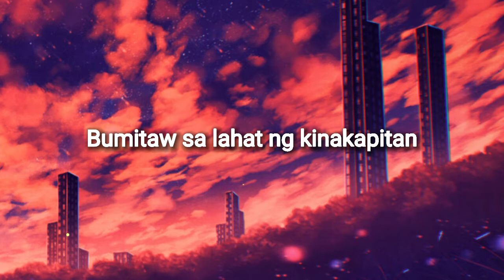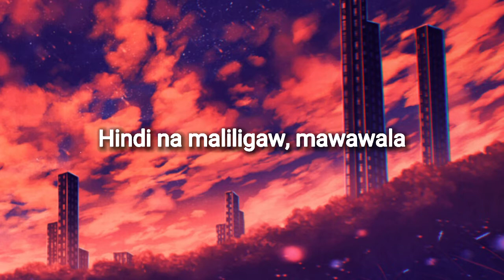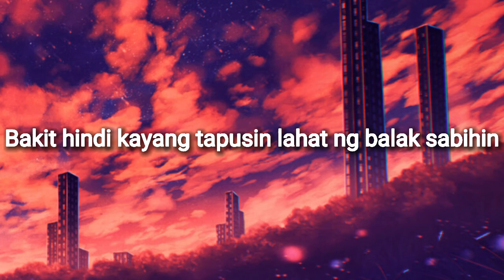Autotelic - Iwan (Lyrics) 🎵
Music Title : Iwan
Song By : Autotelic

Lyrics :

[Verse]
Ilang beses kong sinubukang iwanan
Bumitaw sa lahat ng kinakapitan
Malaman lang ang dahilan kung bakit
Nalilito, bumibigat, sumasakit

[Chorus]
Bakit hindi kayang aminin, bakit ang hirap tanggapin?
Hindi mapatawad ang sarili sa lahat ng pagkakamali
Hindi kayang tapusin lahat ng balak sabihin
Nakaraang di mapatawad sa lahat ng pagkakamali

[Verse]
Alam kong nagkasala
At hindi tatakbuhan (tatakbuhan)
Hindi na maliligaw, mawawala
Hahanapan ng paraan

[Chorus]
Bakit hindi kayang tapusin lahat ng balak sabihin

Image :
Follow Elizabeth Miloecute on Artstation.com for more awesome images and stuff.